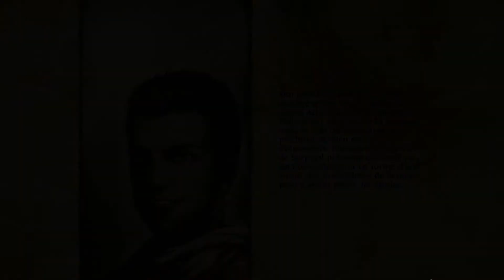Might & Magic X Legacy - Episode 72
Let's Play sur Might & Magic X Legacy, la suite de la célèbre série du même nom.

Type : Jeu de rôle
Éditeur : Ubisoft
Développeur : Limbic Entertainment
Sortie PC : 23 janvier 2014